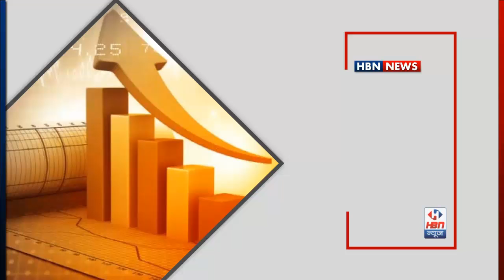मुख्यमंत्री अरविन्द्र केजरीवाल ने इलेक्ट्रिक वाहन नीति को लेकर चर्चा की | HBN News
मुख्यमंत्री अरविन्द्र केजरीवाल ने इलेक्ट्रिक वाहन नीति को लेकर चर्चा की, कहाँ - इसका उद्देश्य शहर में प्रदूषण के स्तर को कम करना और रोजगार पैदा करना है